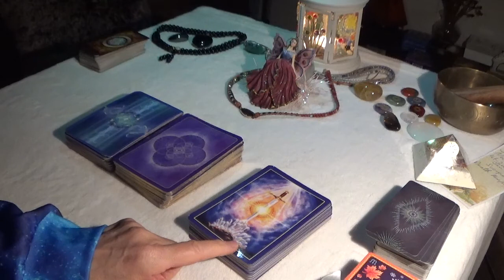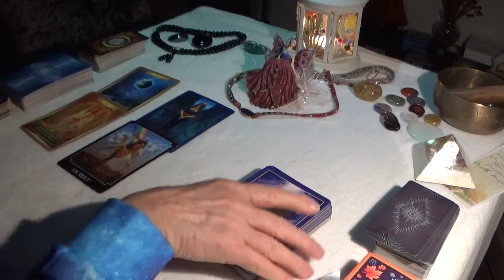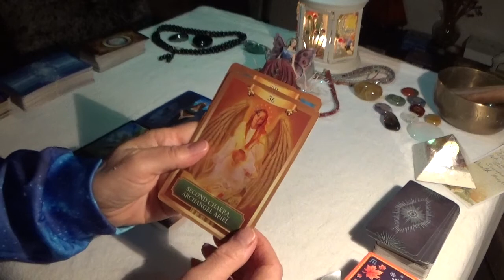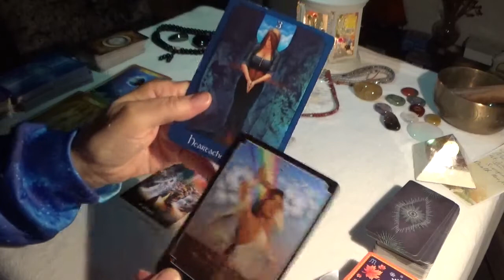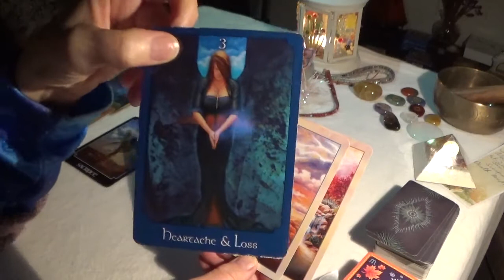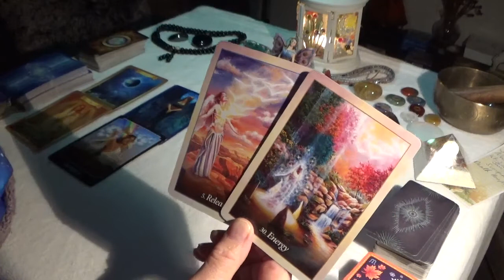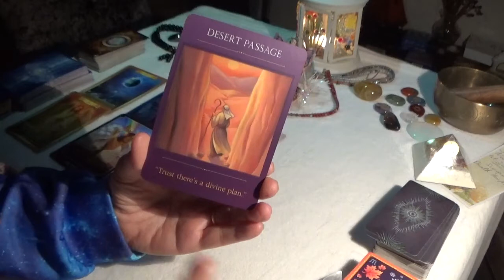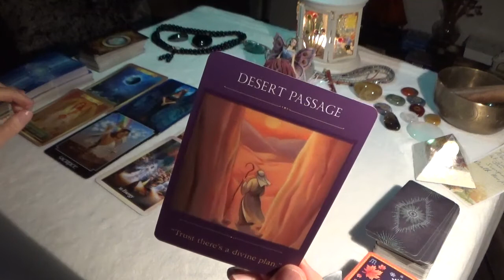Scorpio New Year 1st to 3rd Jan 2021.